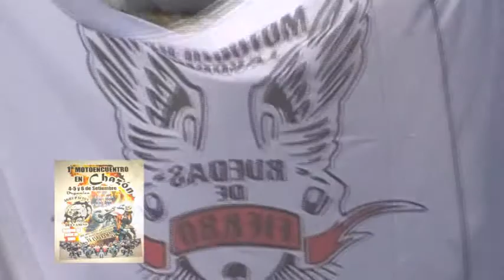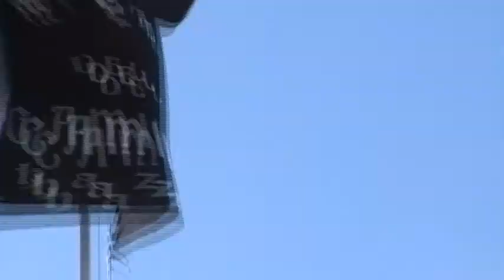Motoencuentro en Chazón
1er Motoencuentro organizado por Los Osos del camino - 4, 5 y 6 de Septiembre - 2015 - Agrupación Ruedas de Fierro - Laborde